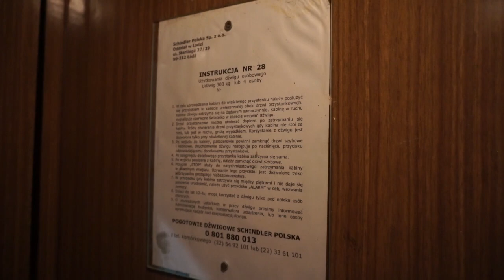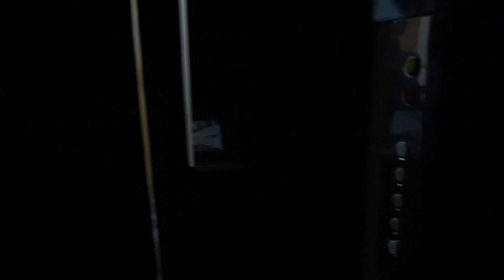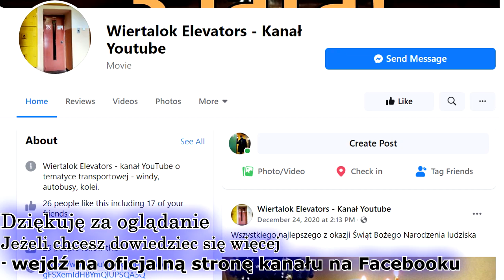ZREMB floor-weight traction elevator @Ul. Juliana Tuwima 30, Łódź, Poland.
[PL] Przejazd windą ZREMB Odważnikowy w klasycystycznej kamienicy projektu Wolfa Szeraszewskiego, śmiał bym wątpić aby przed tą windą cokolwiek jeździło, kamienica z 1914 roku i raczej windy od początku nie posiadała, możliwe że szyb dobudowano w latach 60 tych (?).

[ENG] A ride in the ZREMB floor-weight elevator in a classicist tenement house designed by Wolf Szeraszewski, I would dare to doubt that there was anything in front of this elevator, the tenement house from 1914 and rather no elevator from the beginning, it is possible that the shaft was added in the 1960s (?).

⁕Nr fabr / serial: ?
⁕Sygnalizacja / fixtures: oryginalne / original
⁕Max obciążenie / capacity: 300Kg
⁕Silnik / motor: jednobiegowy / singlespeed
⁕Data i miejsce nagrania: 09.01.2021 / Łódź, Polska / Poland.

Audio i video: Sony A6000
⁕Photo: Sony A6000
Production:

Wielkie podziękowania dla Marcina z kanału Marcino Elevators za oprowadzenie po Łodzi, to dzięki niemu wszystkie filmy z Łodzi mogły powstać! zapraszam do subskrybcji oraz przeglądania jego kanału, napewno znajdziecie tam coś ciekawego ;)

Many thanks to Marcin from the Marcino Elevators channel for showing me around Łódź, thanks to him it was possible to make all Łódź films!